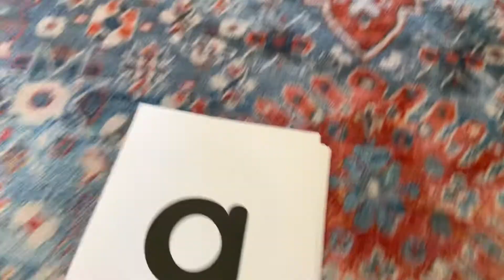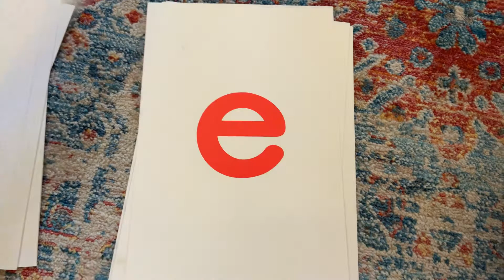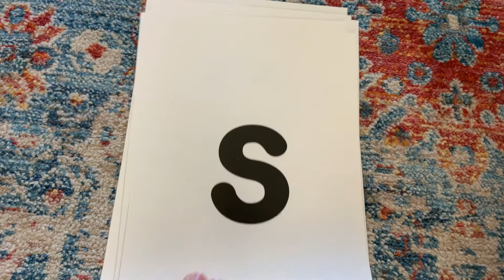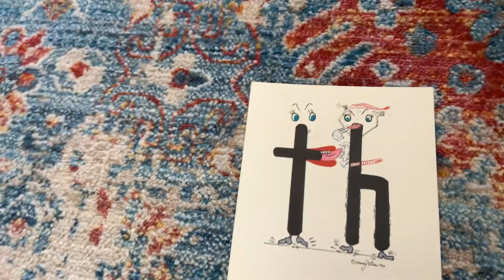Week 26 Thursday